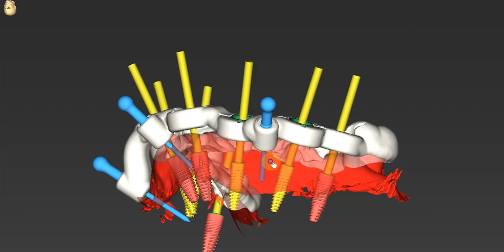Navigasyonlu lazer destekli implant uygulaması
Navigasyonlu lazer destekli implant uygulaması. Laser supported guided implant surgery